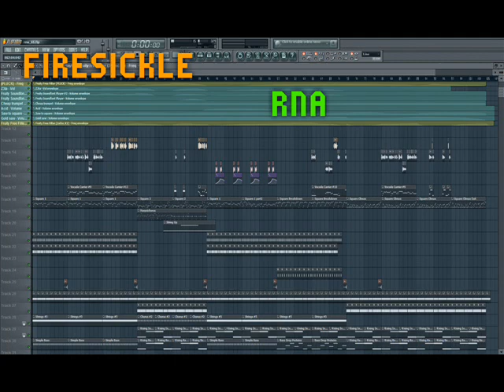FireSickle - Doublestranded RNA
Featuring the voice of Ben Sauerwine. Stole these lines from his thesis argument speech.

First song where I played around with using lyrics for a song and also used a vocoder. Started it in October and finished the day after christmas... Merry Christmas :-)

Lyrics:
I include other results for comparison
Which are certainly not going to perform the desired function
Out of over 3000 doublestanded rna, our best result had a 1 in 50 chance of being found as noise

Messenger RNA, where the riboswitch lives
Is transcribed from genes in your DNA and this Messenger RNA is later translated into protein

Noise
Noise

And this messenger RNA is later translated into protein

[Proteins]

I include other results
Which are certainly not double doublestranded rna
from genes in your dna
Our best result, Noise